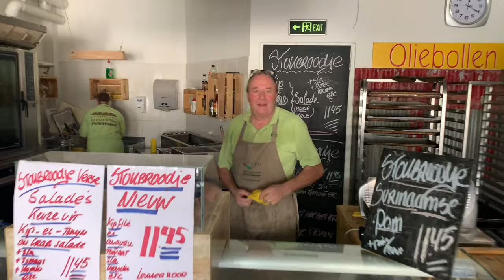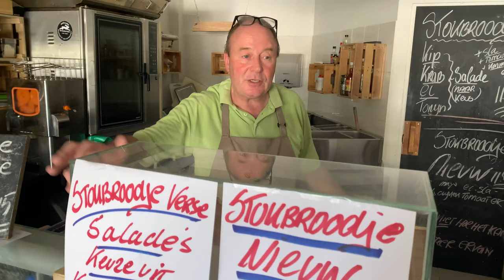Stroomstoring treft ook Nico op de Caracasbaaiweg in Curaçao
Tussen alle stroomstoringen door, even een broodje bij Nico halen...
maar dat liep even anders.